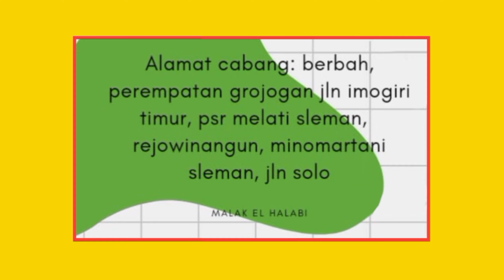Rahul nyasar ke jogja||film india ngapak